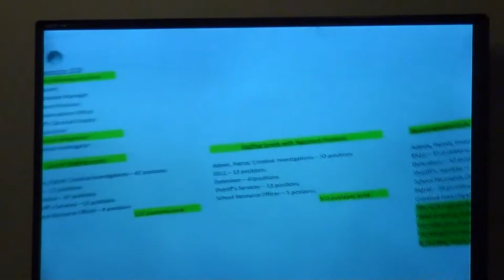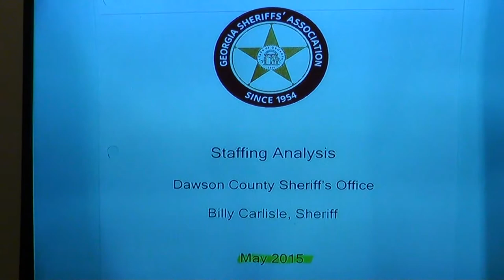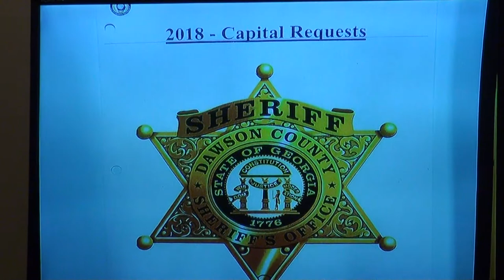Dawson County Sheriff Jeff Johnson v. Chairman Billy Thurmond, et al. Day 1, Part 2 01/30/18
Dawson County Sheriff Jeff Johnson v. Board of Commissioners Chairman Billy Thurmond, et al., in a budget dispute argued by sheriff’s attorney Joey Homans and county attorney Lynn Frey before Senior Judge Fred A. Bishop Jr. in Dawson County Superior Court in Dawsonville, Georgia on Tuesday, January 30, 2018 at 11:40 a.m.

00:00  Court called to order
00:35  Sheriff Jeff Johnson direct exam continues
43:19  Sheriff Jeff Johnson cross examination
1:30:22  Lunch recess